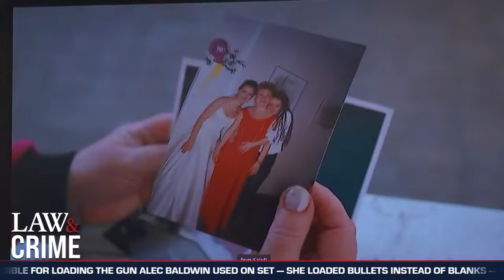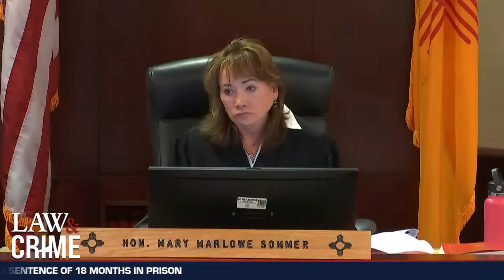SENTENCING: Alec Baldwin ‘Rust’ Movie Shooting — NM v. Hannah Gutierrez Reed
From shocking confessions to deceitful cover-ups, Law&Crime’s newest channel, Interrogations, delivers the most intense police interviews straight from the source.

A jury found “Rust” armorer Hannah Gutierrez Reed guilty of involuntary manslaughter for the death of cinematographer Halyna Hutchins. Gutierrez Reed was responsible for loading the gun Alec Baldwin used on set — she loaded bullets instead of blanks. The max sentenced a judge could hand down is 18 months in prison.